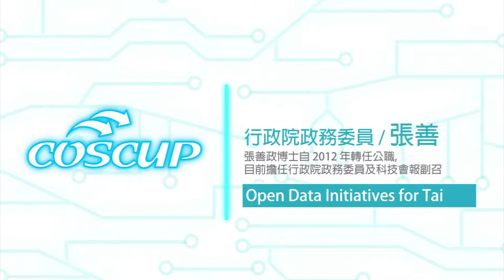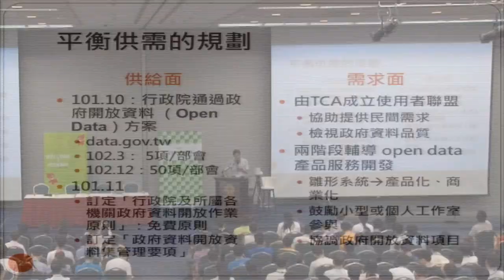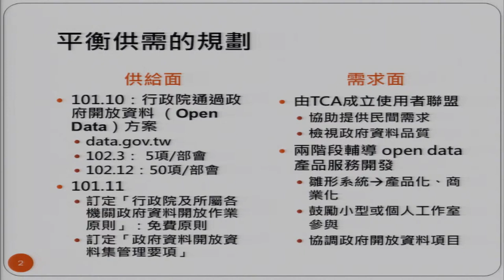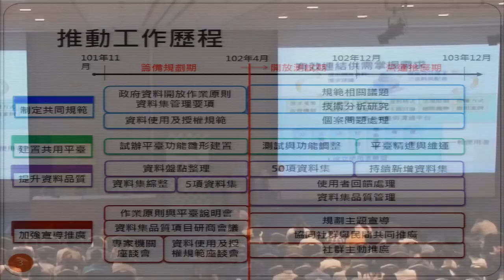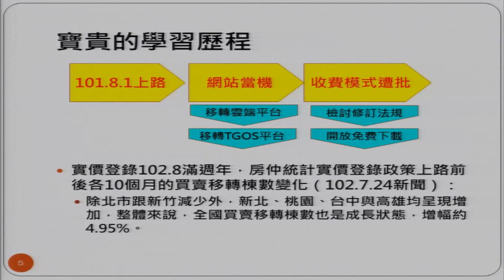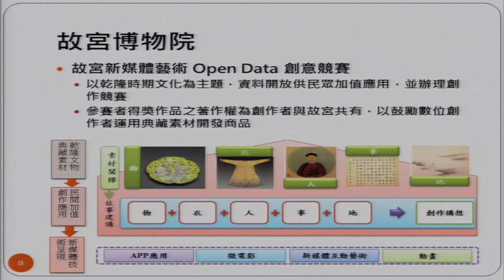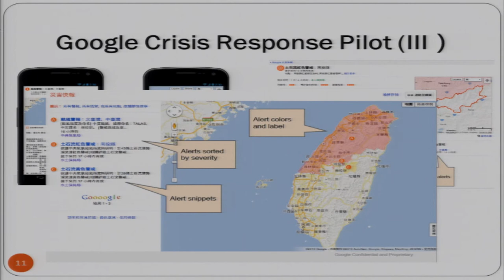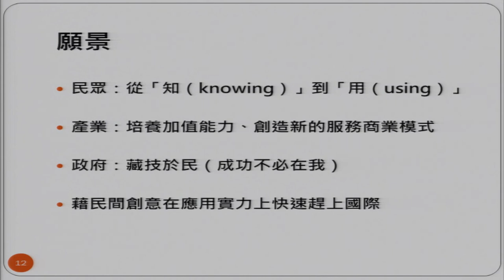[COSCUP 2013] Open Data Initiatives for Taiwan - 張善政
Abstract

Taiwan has officially kicked off its open data initiative in late 2012, and government departments have begun to release its data since Q2, 2013. This initiative builds upon an existing Act of "Open Government Information" enacted years ago. Each government Ministry is required to identify a minimum of 5 data categories in the first trial phase (Mar. 2013), and 50 categories in the second phase, which ends in Dec. 2013.
Through this initiative, it is hoped that the government may achieve a level of improved transparency in its operation, and more importantly stimulate creativities from the private sector in applying these open datasets. A matching subsidizing program has also been established in aiding the private sector to develop creative applications that either promote the convenience of citizens' daily life, or create business values which could yield economic gains for the society as a whole. In all, this open data initiative would not only put Taiwan neck-to-neck with other countries of early movers, but also establish Taiwan as a global milestone in stimulating good applications from the private sector.
Biography

張善政博士曾任國科會高速電腦中心及企劃考核處長逾十年，後轉入業界，服務宏碁、Google超過十餘年，於2012年放棄優渥 Google亞太營運總監職位，轉任公職，目前擔任行政院負責協調跨部會科技業務之政務委員，行政院科技會報副召集人，負責推動雲端運算應用與產業發展方案，以及政府開放資料等項目。